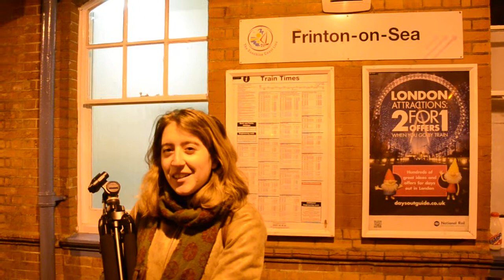Frinton train station